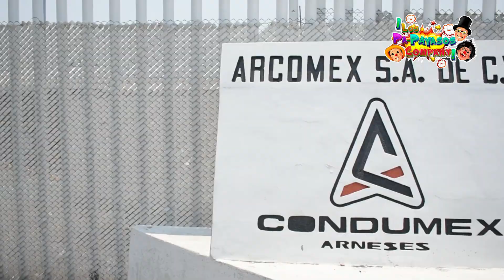Show de Payasos para empresas (Tlaxcala), Los ¡Pa-Payasos Company!/ 2463640544/2461050103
⭐️Experiencia y Juventud 🦸🏻‍♀️🦸🏽‍♂️❤️

👉🏻Más risas y menos animación 🧠

Un show cómico realmente innovador.